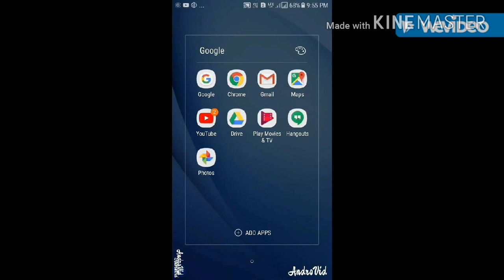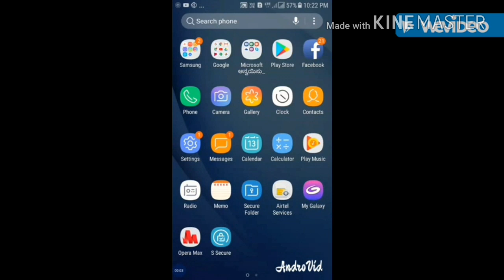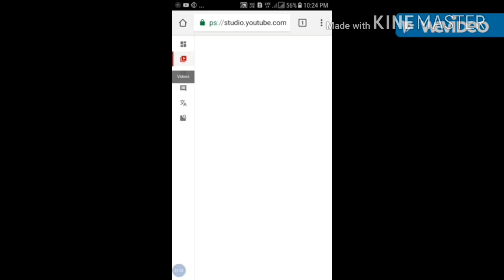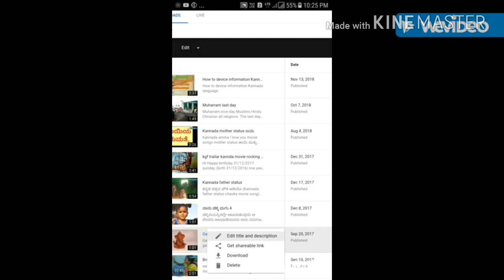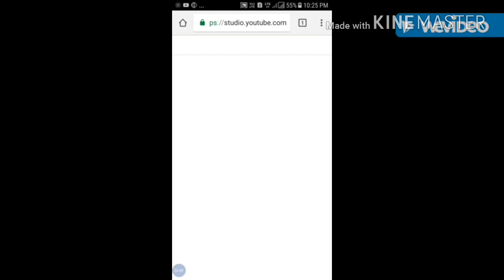How To Deleted a YouTube Videos/deleting uploaded videos on YouTub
how to deleted YouTube videos/deleting uploaded videos on YouTube

on your mobail kannada.